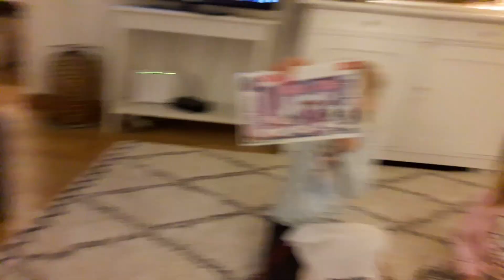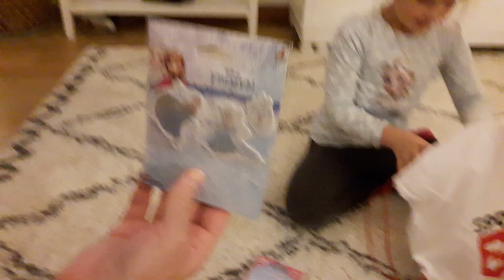Sannevillefamily❤Det er ikke altid nemt at være forældre 🙄😍